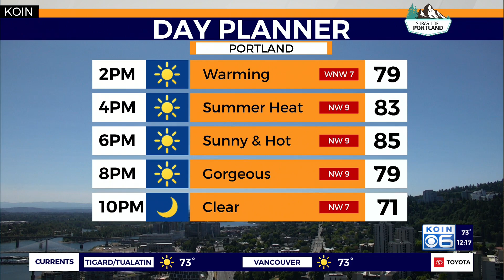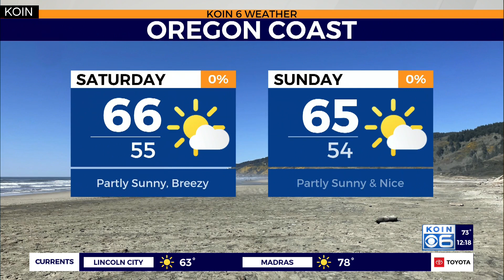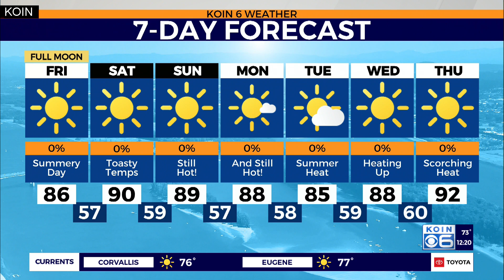Weather forecast: Heat returns to Portland as dense smoke sets up in Eastern Oregon